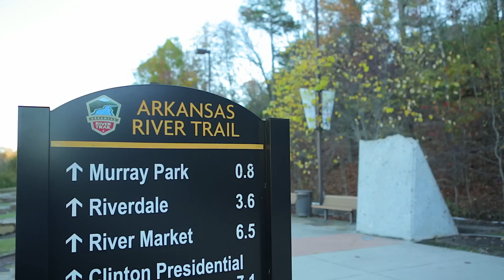Little Rock Turnkey | What This Market Has To Offer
In this video Jeremy Veldman and Brian Teeter give a quick tour of Little Rock, Arkansas as well as a quick look at some of the properties they buy and offer to Real Estate investors. Little Rock was voted the #1 Place to Live in the U.S. for cities of populations under 1 million by Kiplinger's in 2013. It was also voted the second most-diverse economy recently. Little Rock is another great linear market for Real Estate investors- great cash flow, low property taxes, affordable cost of living (12.2% below the national average), over 80,000 medical jobs, 2 Fortune 500 Companies, Home to Stephens, Inc- the largest banking firm outside of Wall Street, and a beautiful scenic location on the Arkansas River. Arkansas also is one of the most landlord-friendly states in the U.S. Brian Teeter is a 42 year native of Little Rock and he's been actively investing in Little Rock properties since 1997. Jeremy and Brian are 2 of the principals of a full-service Turnkey Company that offers investment properties to Real Estate Investors worldwide. Check out this video and why we love Little Rock so much!